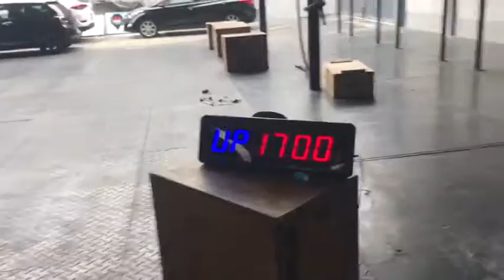Inti Games 17.1 Pierina Ramírez y marisol Arroyo